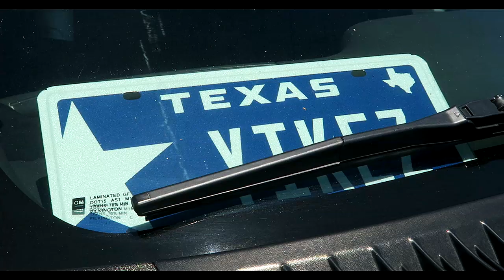02 BAGGED CHEVY SILVERADO (ON 26S)